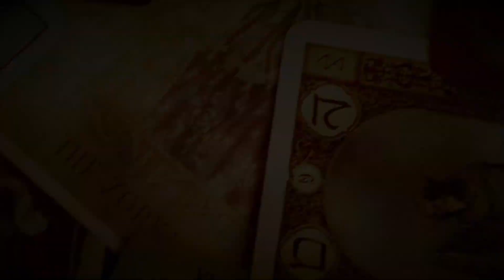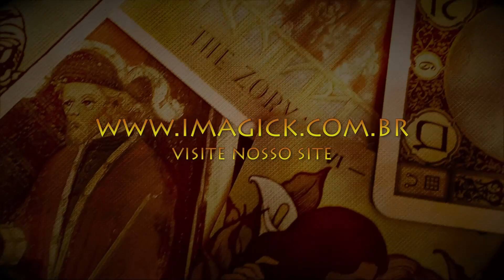Conselhos do Tarô - 351 - Magickal Tarot